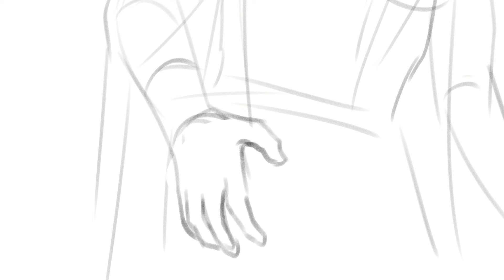WIP 2 Animatic - "No Longer You" *SPOILERS* [ EPIC THE MUSICAL ]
The Underworld Saga was released early in my country so I was able to grab hold of the HD audio. And seriously, this saga is my favorite by far! It's so good!
Not a lot here, but I'll give you guys a taste of what's to come.

Spoiler tag in the title will remain on until the song is released worldwide.